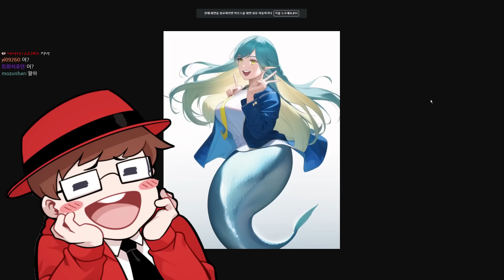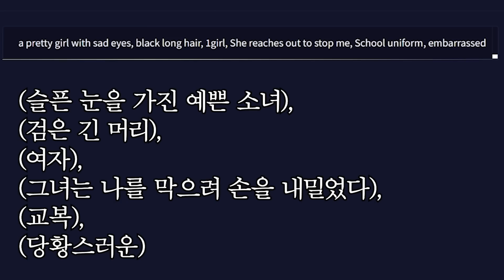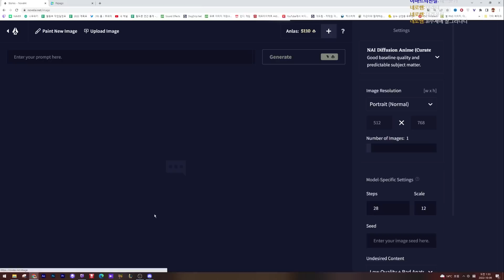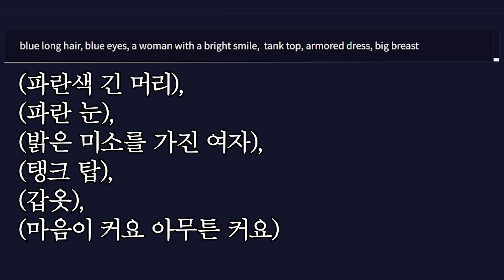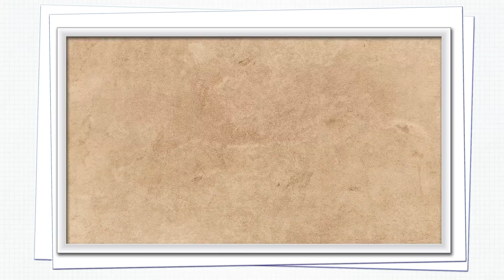인간 VS AI 그림의 차이점이 보이시나요???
이걸로 화제의 노벨AI를 사용해보는 컨텐츠는 마무리입니다~

엔딩곡
Title: The Gentleman
Artist: Grow4Music (H)
Photo: Niléane on Unsplash
Genre: Jazz & BLues + Happy + Playful
BPM(Beats Per Minute): 116